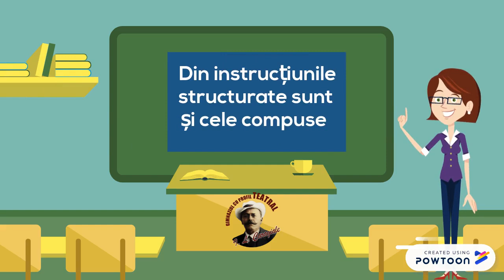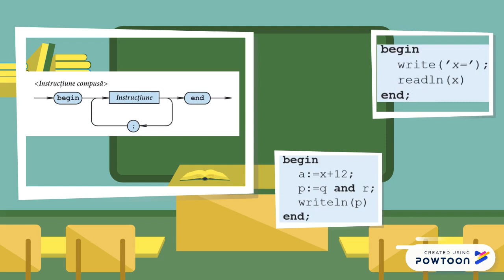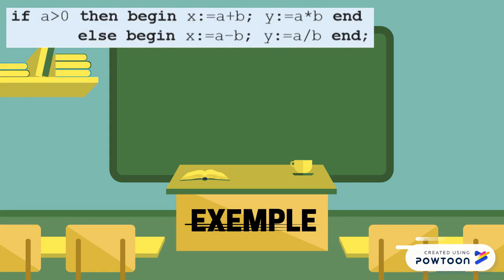Instrucțiunea compusă în Pascal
Informatica clasa a IX-a
Tema: Instrucțiunea compusă
Cojocaru Svetlana, gimnaziul cu profil teatral ”Ion Luca Caragiale”